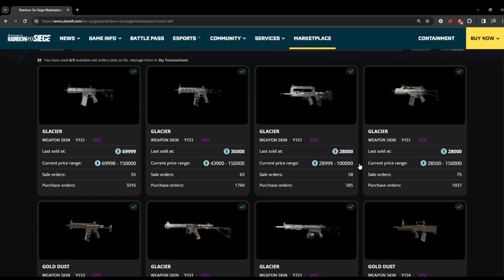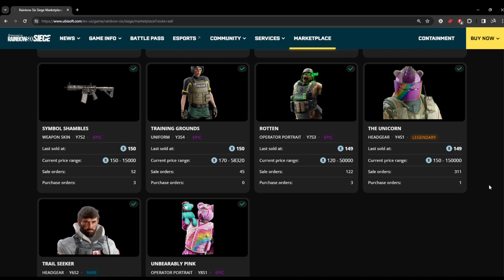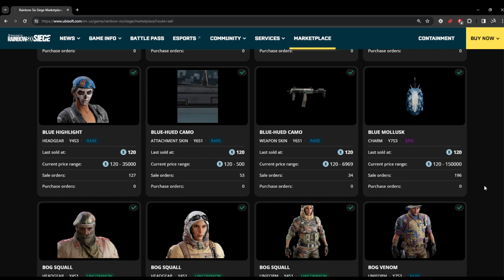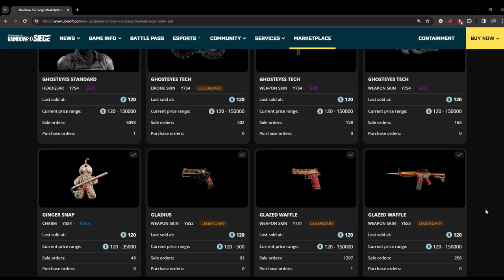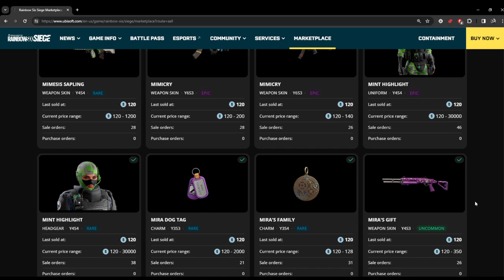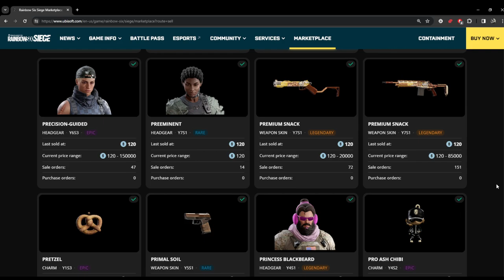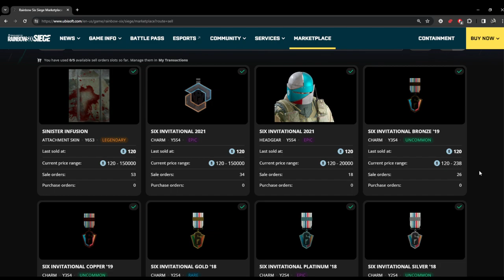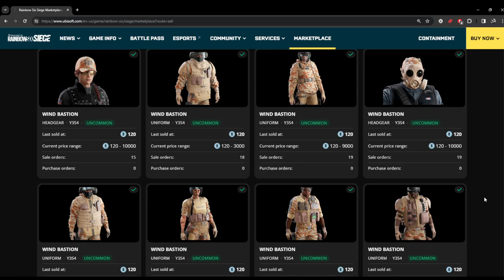Rainbow Six Siege - Buying The Whole Siege Market Place